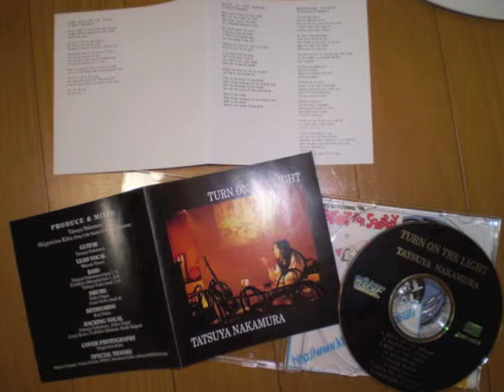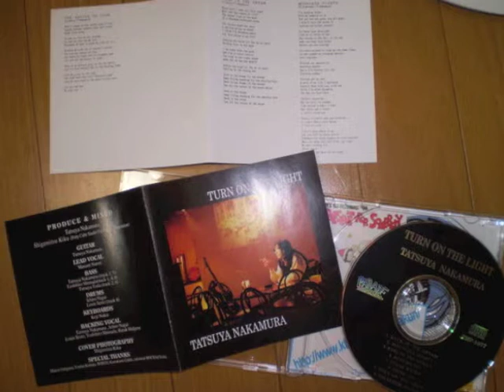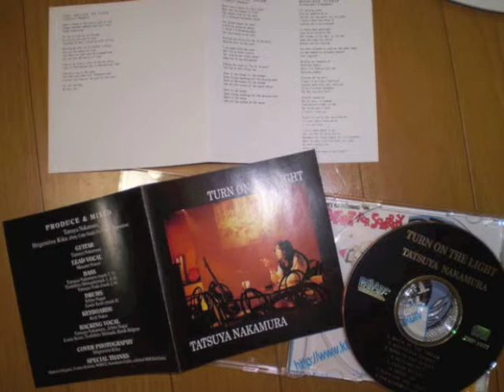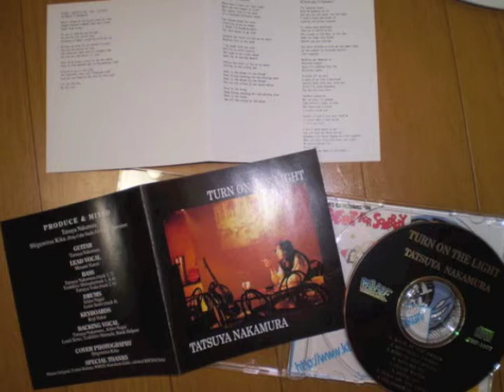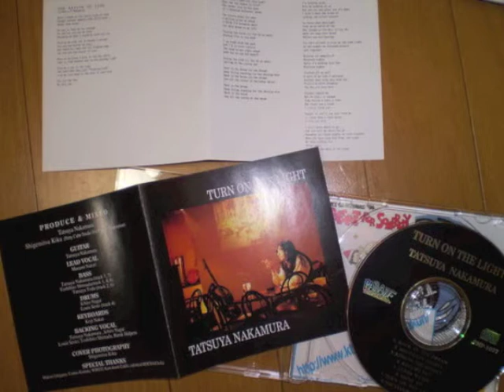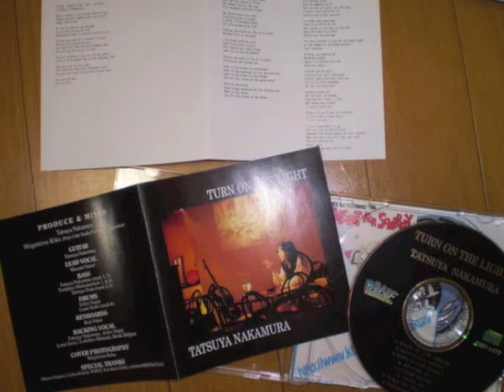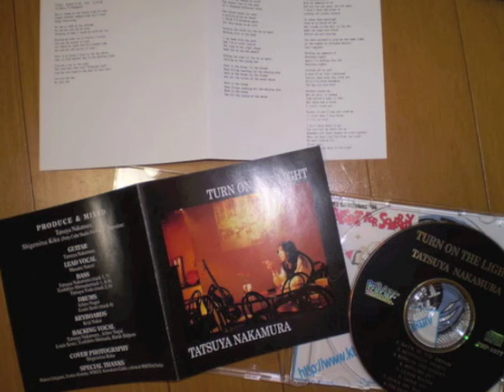Tatsuya Nakamura - Autumn Sky